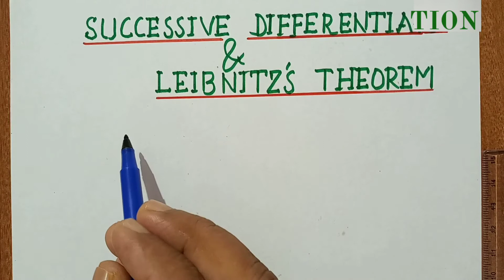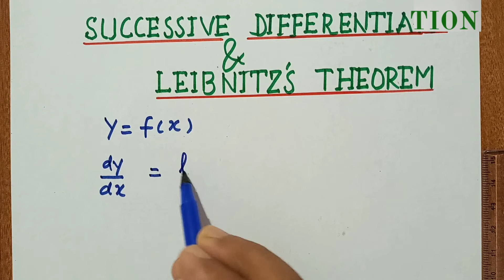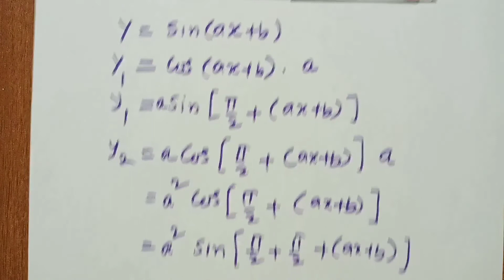Leibnitz theorem of nth derivatives||nth derivative||Successive Diffrentiation||by rishi tiwari